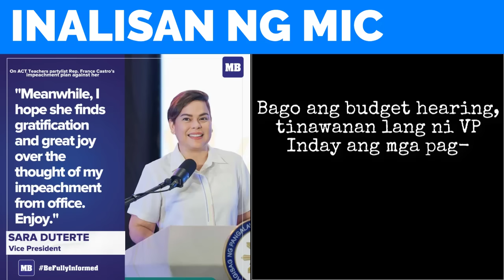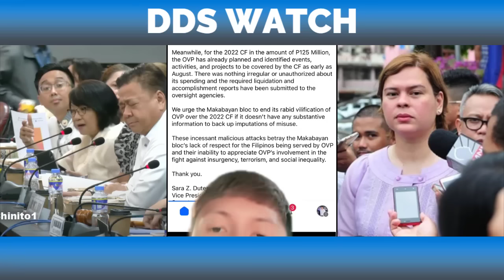FRANCE CASTRO pina-tayan ng MIC, SECRET BUDGET ni VP SARA DUTERTE sa OVP gustong malaman